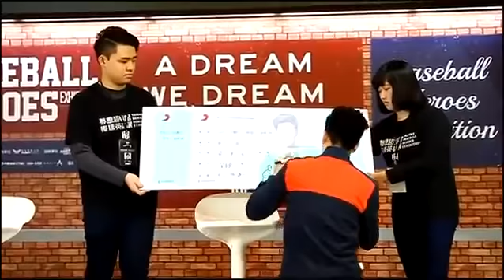周興哲撂話2年後攻蛋 球星郭俊麟打氣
周興哲撂話2年後攻蛋球星郭俊麟打氣2015年01月04日歌壇新人周興哲因唱紅偶像劇《16個夏天》主題曲《以後別做朋友》而備受矚目，他今天與旅日球星郭俊麟為「棒球英雄展」造勢，2人分享逐夢目標，並互贈 ...

周興哲撂話2年後攻蛋球星郭俊麟打氣2015年01月04日歌壇新人周興哲因唱紅偶像劇《16個夏天》主題wbr曲《以後別做朋友》而備受矚目，他今天與旅日球星郭俊麟為「棒球英雄展」造勢，2人分wbr享逐夢目標， ...